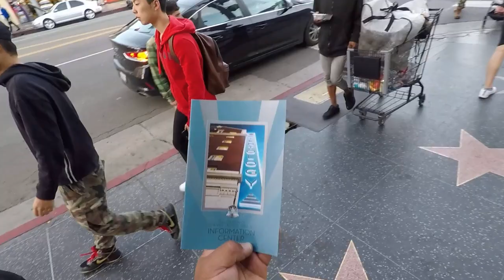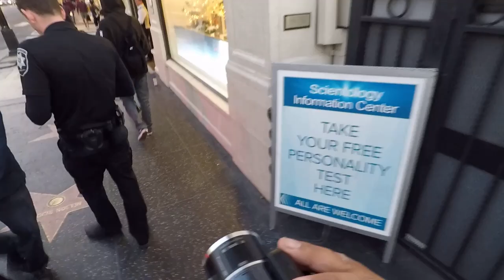1ST AMENDMENT SCIENTOLOGY, HOLLYWOOD INFORMATION CTR W/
THIS IS A EDUCATIONAL VIDEO ON THE 1ST AMENDMENT, FREEDOM OF THE PRESS AND THE FREEDOM OF PRESS. SCIENTOLOGYCALLS THE COPS FOR FILMING ON THE SIDEWALK

SOME CLIPS BLURRED DUE TO PRIVACY
PLEASE HELP ME IDENTIFY THIS DRIVER FOR ST@R TR@CK T0URZ. THE GUY IN THE BLUE  JACKET  THAT THREW A CUP OF WATER AT WESTCOASTDIGITAL'S CANON T7 CAMERA AND RUINED IT... HELP SUPPORT WESTCOASTDIGITAL BY SUBBING... DONATE TO HELP GET HIM A NEW CAMERA... VISIT HIS CHANNEL..